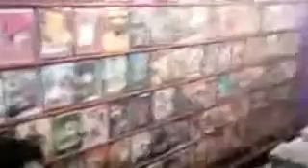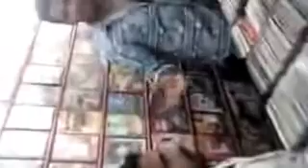Actor Vishal fighting in DVD shop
For.selling Kaththi and poojai dvd s